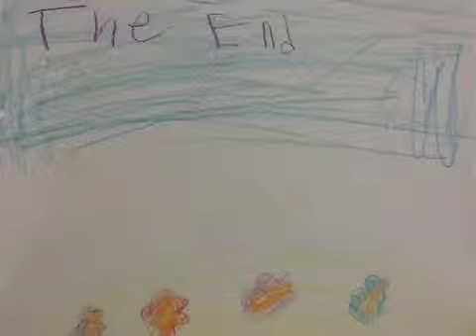The Billy Goats Gruff